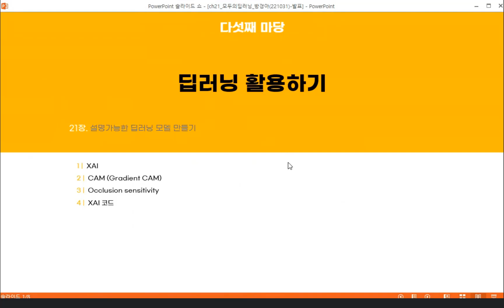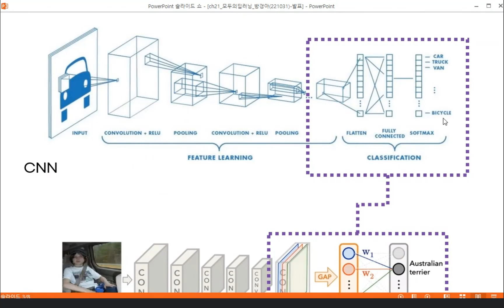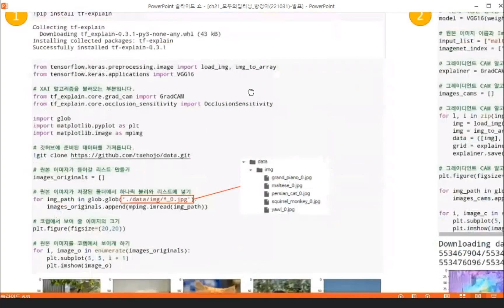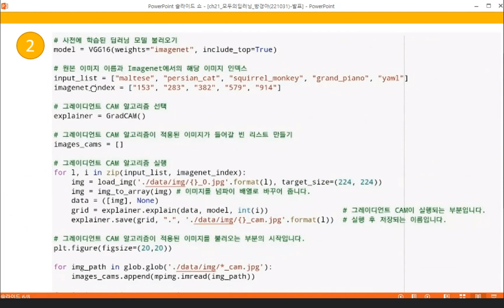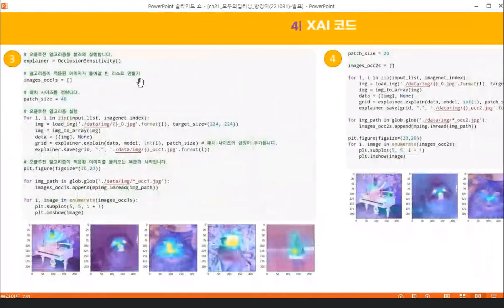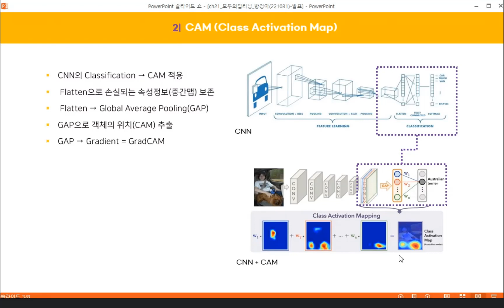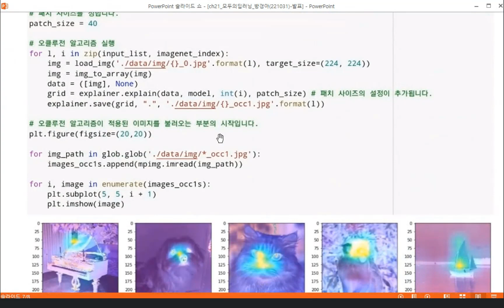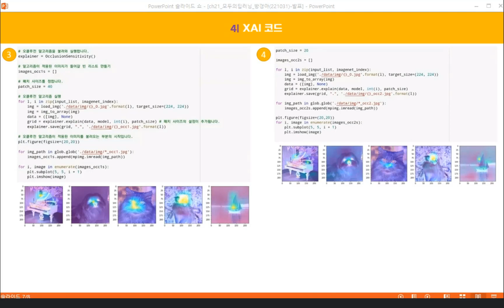(모두의 딥러닝) 21장 설명가능한 딥러닝 XAI 모델 만들기 (방경아 연구원)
베스트 셀러 (모두의 딥러닝) 책의
21장 설명가능한 딥러닝 모델 만들기
세미나 발표입니다.